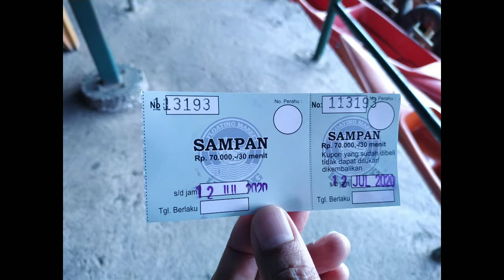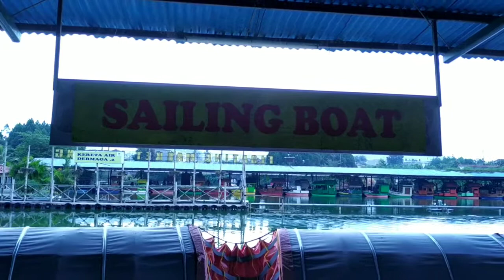Naik Sampan di Floating Market Lembang | Part 4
Naik Sampan di Floating Market Lembang. Salah satu wahana yang menarik yang bisa dinaiki untuk berkeliling di danau dan menikmati keindahan Floating Market dari sisi lain.